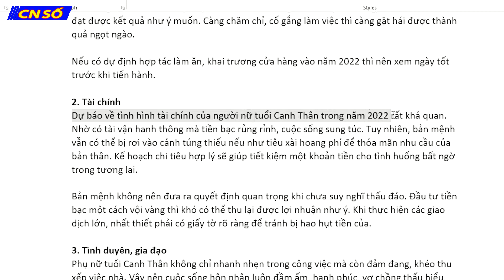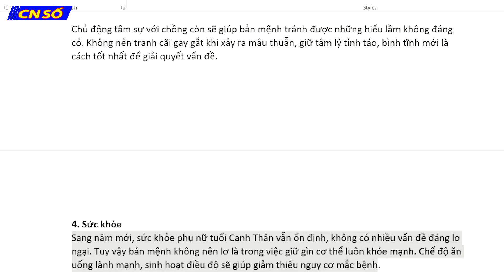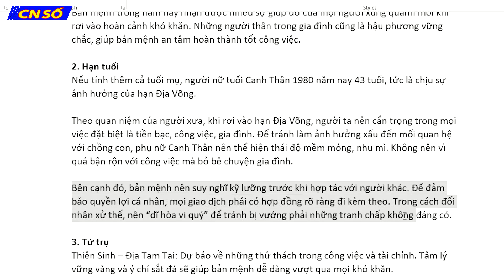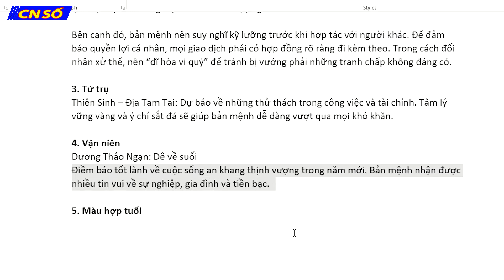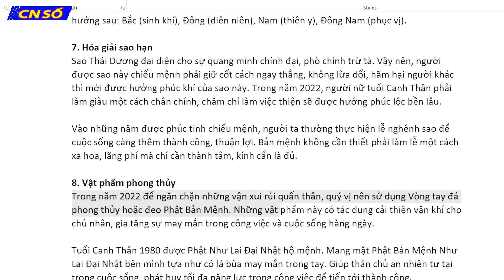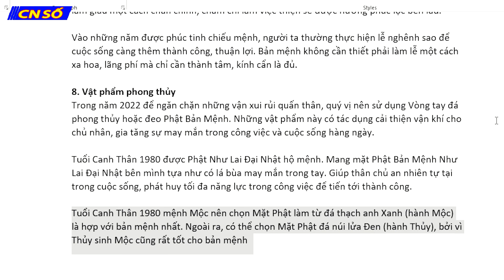TỬ VI TUỔI CANH THÂN NĂM 2022 - NỮ MẠNG 1980